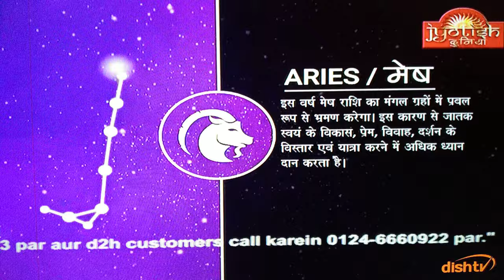Aries Mesh Rashifal Prediction Astrology Horoscope Future Forecast Kundli Jyotish Latest Todays News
ASTRO.BHAVESH DAVE
HORSESCOPE ,ASTROLOGY ,ALL KINDSPUJA
,NUMEROLOGY ,VASTU,
     BLACKMAGIK-VASHIKARAN.